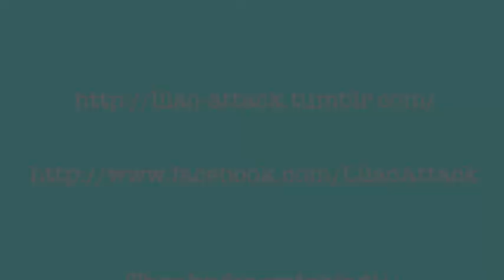Doubles 3-27-12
Playing with my Neon Rainbow and Watermelon Mood Hoops! The song is a part of "Last Train to Wherever" by Telepopmusik... This is one of my FAVORITE songs. listen to the whole thing if you get the chance.